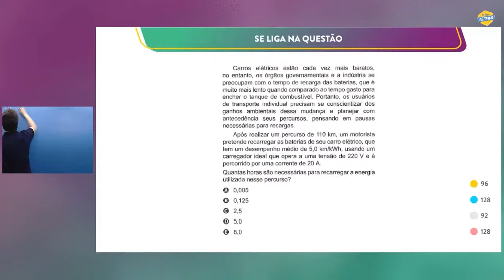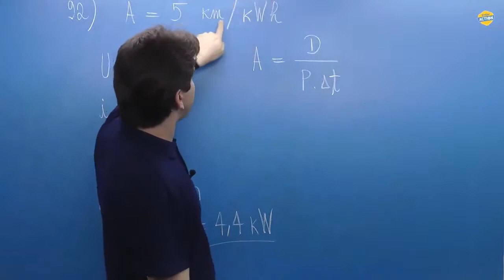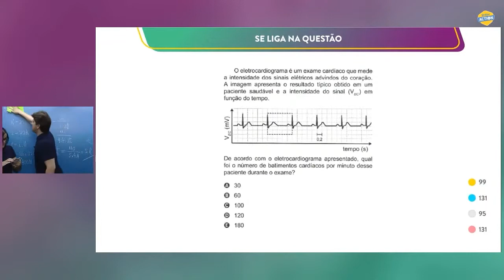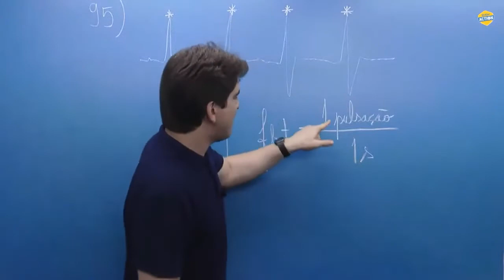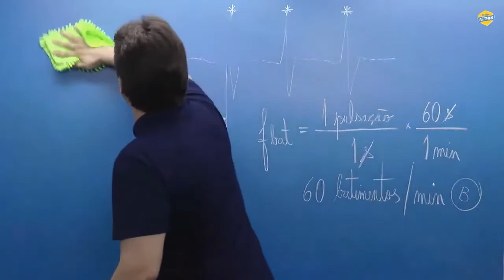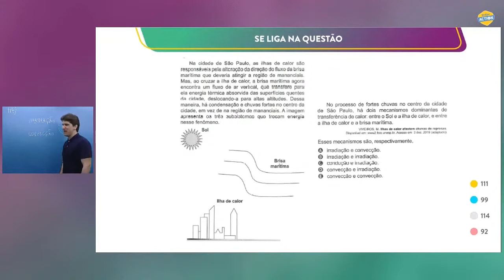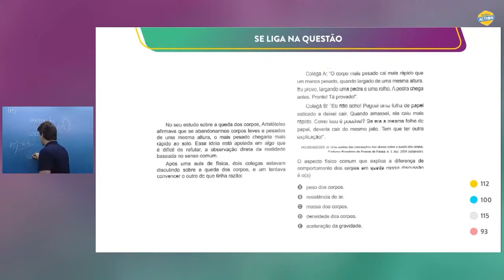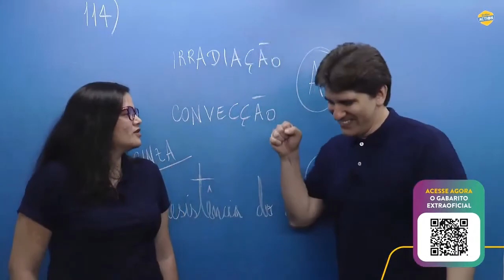Correção Física - Enem 2021